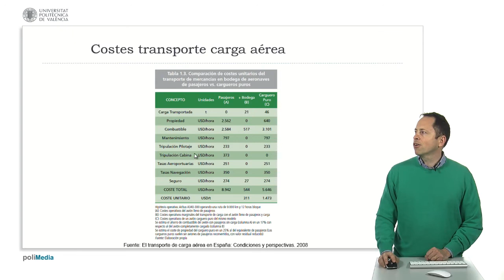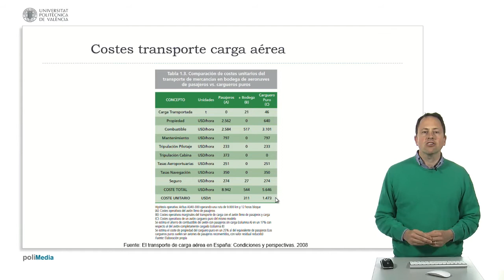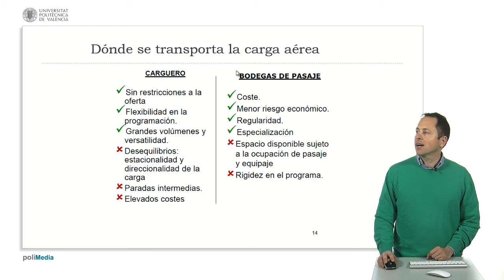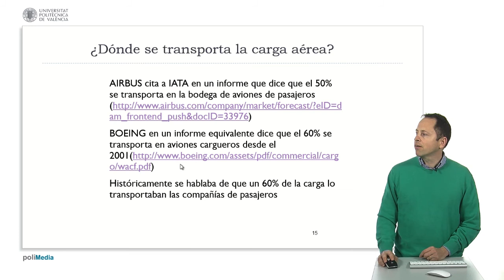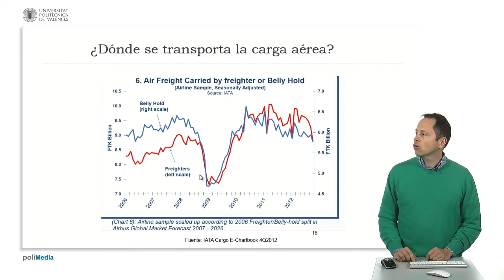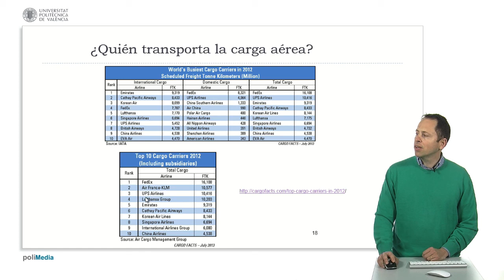Bodega de pasaje o carguero puro. Compañías de carga| UPV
Título: Bodega de pasaje o carguero puro. Compañías de carga

Descripción automática: En este video, se analiza el transporte de carga aérea, comparando los costos de trasladar mercancías en un avión de pasajeros de fuselaje ancho frente a un avión carguero específico. Se destaca que los aviones cargueros representan un menor costo de propiedad al ser modelos más antiguos y generar más ruido. Aunque el coste por hora de usar un carguero es menor que en un avión de pasajeros, por tonelada resulta más caro debido a la menor capacidad de carga de los aviones de pasajeros.

Se abordan las ventajas y desventajas de los aviones cargueros y de pasajeros, como la ausencia de restricciones de carga y flexibilidad de los cargueros frente a la limitación de espacio y rigidez de horarios de los aviones de pasajeros. El transporte aéreo de carga a veces requiere hacer paradas intermedias para mantener los costes razonables, lo que puede afectar la eficiencia de la ruta.

Finalmente, se menciona que, según datos de Airbus y Boeing, alrededor del 50-60% de la carga se transporta en aviones de pasajeros y cargueros respectivamente. Las alianzas Oneworld, SkyTeam y Star Alliance transportan el 60% de la carga mundial, y FedEx es la mayor compañía de transporte de carga aérea a nivel individual. El video concluye sin resolver completamente la distribución exacta del transporte de carga entre aviones de pasajeros y cargueros.